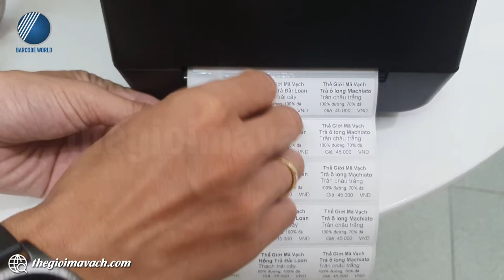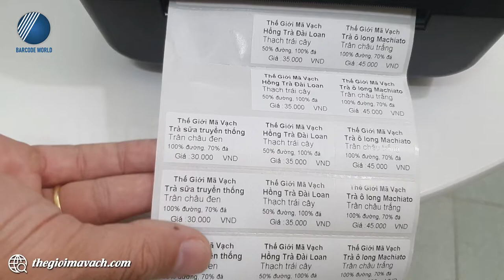Demo Máy in tem dán ly trà sữa, thức uống Honeywell PC42t nhỏ gọn, giá rẻ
💥Tem dán ly trà sữa, thức uống trở nên quan trọng tại các quán kinh doanh nước uống như trà sữa, cà phê, sinh tố,... bởi chúng cung cấp nhanh các thông tin khách hàng đặt món từ đó thuận tiện cho quá trình thanh toán, pha chế, vận chuyện,...
💥Để tạo hình ảnh sắc nét, bền với chi phí tối thiểu thì chiếc máy in tem dán ly trà sữa Honeywell PC42t là lựa chọn lý tưởng cho bạn.
💥Máy in tem dán ly trà sữa, thức uống Honeywell PC42t cung cấp các tính năng in ấn đẹp mắt với nền tảng chi phí thấp giúp tối ưu mọi khoảng đầu tư - sửa chữa cho cửa hàng, cá nhân.

⚡ Trong video hôm nay, hãy cùng Thế Giới Mã Vạch khám phá cụ thể hơn về máy in tem dán ly trà sữa Honeywell PC42t nhé!
Nội dung video bao gồm các phần như sau:
- 01:19 : Giới thiệu cấu trúc máy in tem dán ly trà sữa Honeywell PC42t
     02:40 : Cổng kết nối full option của Honeywell PC42t
- 03:57 : In test tem dán ly trà sữa bằng máy in tem Honeywell PC42t

💫 Khám phá nhiều hơn về thông số của máy in tem Honeywell PC42t